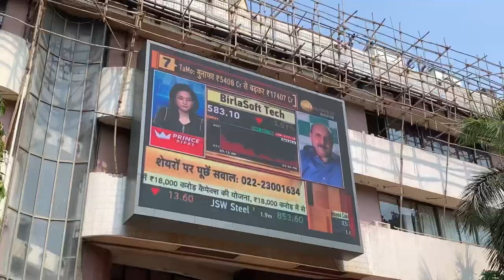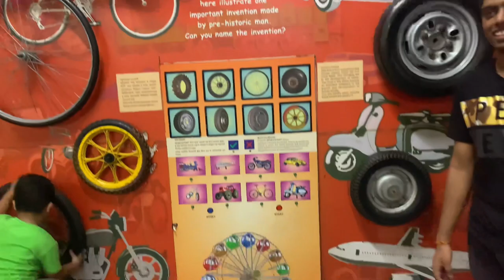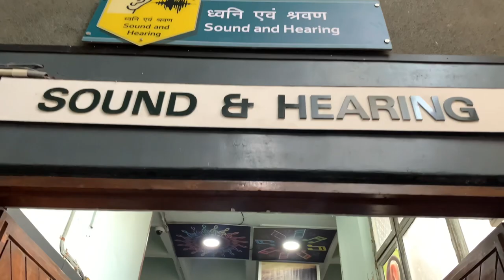Mumbai Tour Vlog